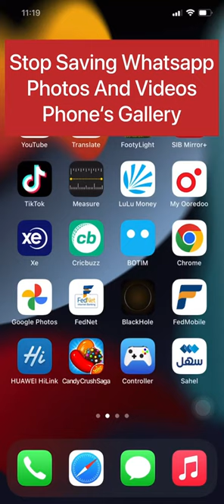How To Stop Saving Whatsapp Media (Photos, Videos etc) Your Phone’s Gallery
You can turn off photos,videos saving in your phone gallery